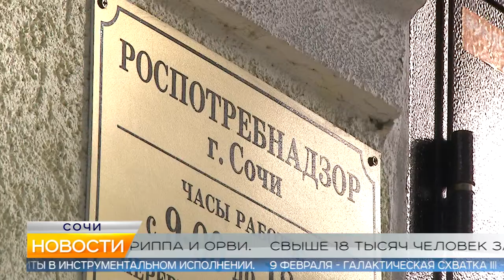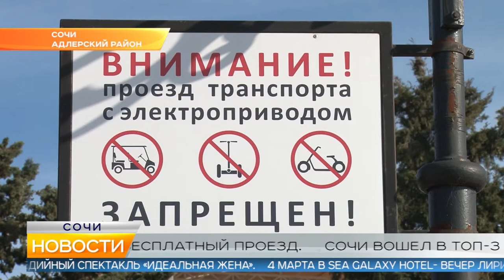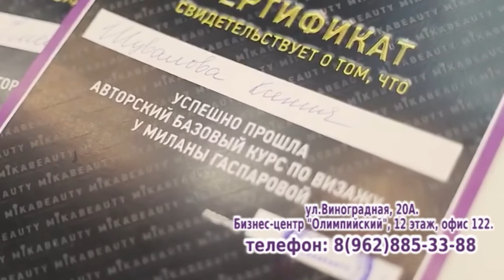Новости Сочи (Эфкате РЕН REN TV) Выпуск от 12.02.19